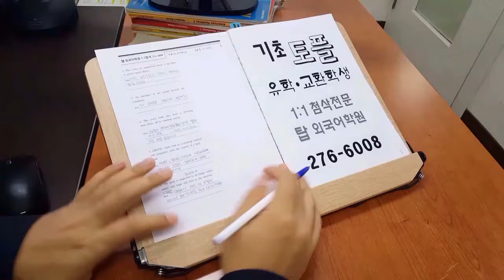전주 토플 스피킹 TOEFL WRITING 통합형 독립형 전북대 토플학원 201003